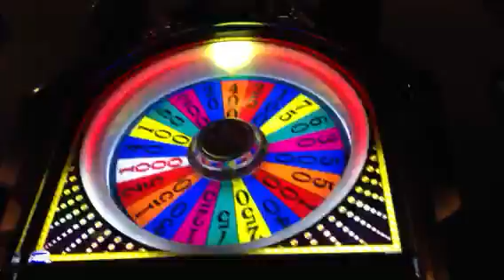Wheel of fortune